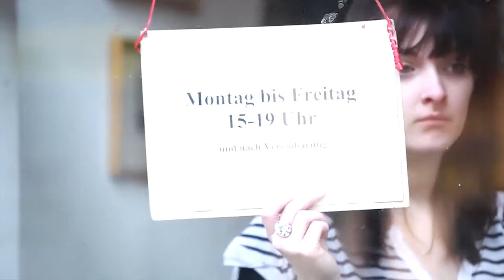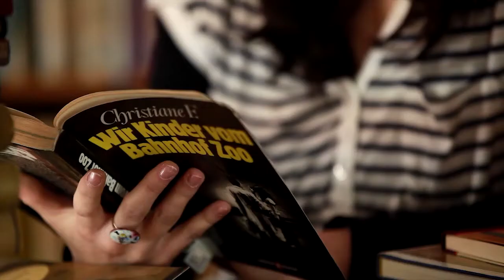Valerie Matan Demoband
gedreht von H. Aufdermauer